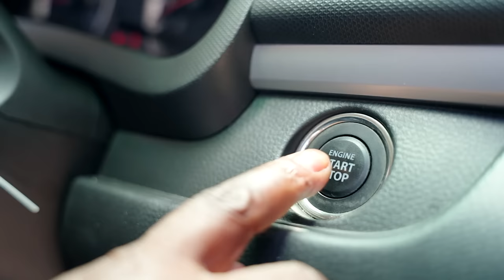WILFREDA WANZALA: AJABIKA USHINDE WINNER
Congratulations Wilfreda for the win.